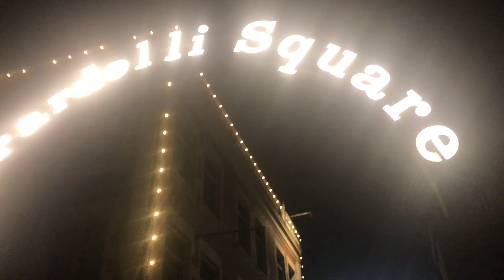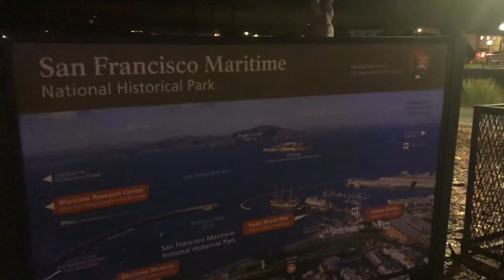San Francisco Chocolate Factory !